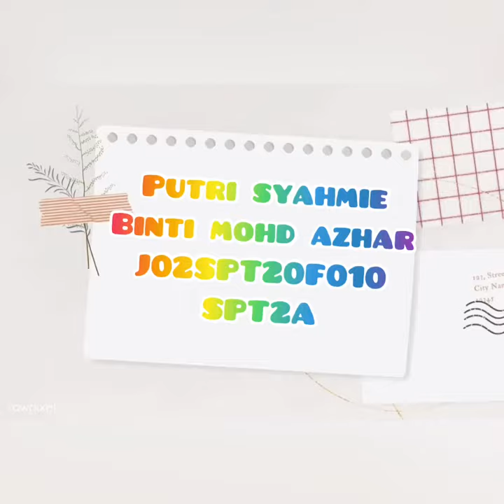Lean Dough: Fougasse Bread